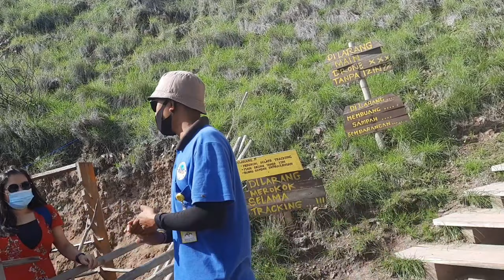Pulau Padar Pulau Terindah di Indonesia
Pulau Padar adalah salah satu pulau yang ada di kawasan wisata Komodo dan hiking di pulau Padar ini sangat menyenangkan sambil hiking sambil menikmati keindahan di sekeliling kita dan semakin keatas semakin indah pemandangannya.

Dan dari puncak pulau Padar ini kita akan melihat betapa indahnya 3 pantai dengan warna pasir yang berbeda beda, coba kamu tebak warna apa aja yang 3 warna tersebut.

Nahh buat kamu yang suka menikmati keindahan Alam travel ke Labuan Bajo NTT sangat recomanded dan kamu akan terpesona dengan karya Tangan Tuhan yang sungguh sangat luar biasa.